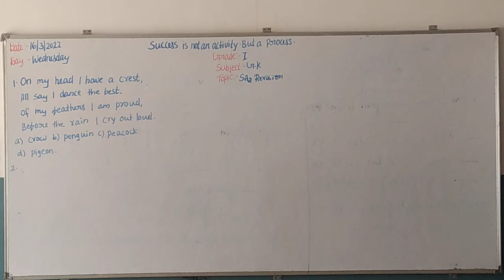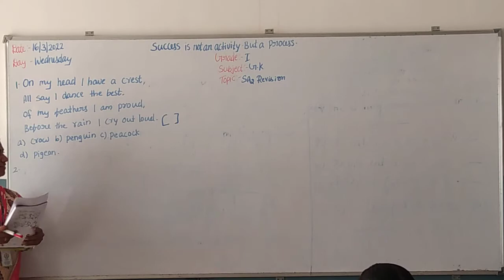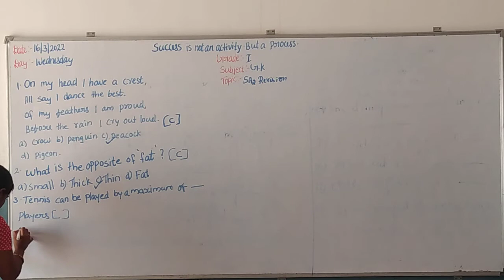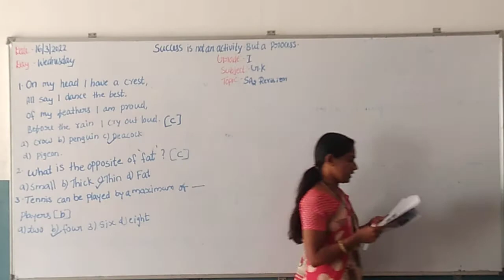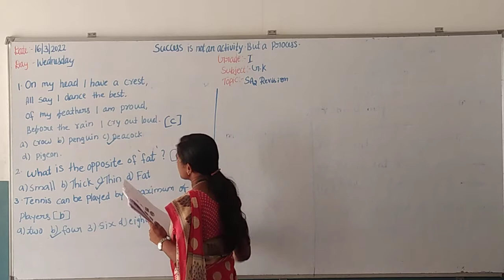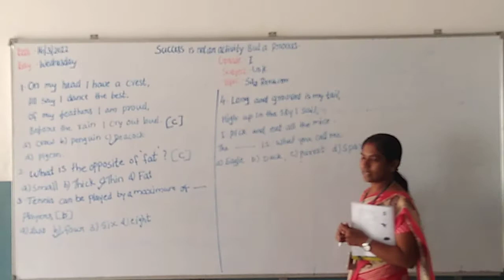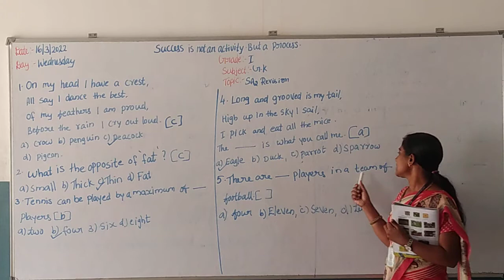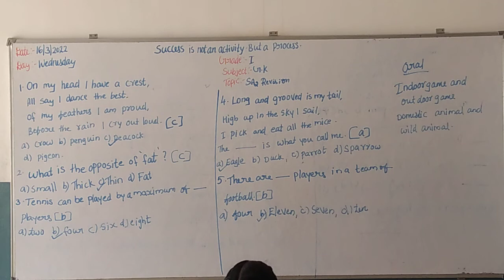Grade 1(G.K Revision) 16/3/2022- Wednesday